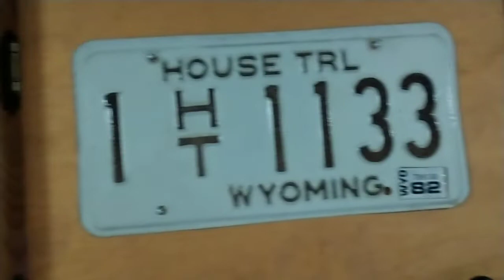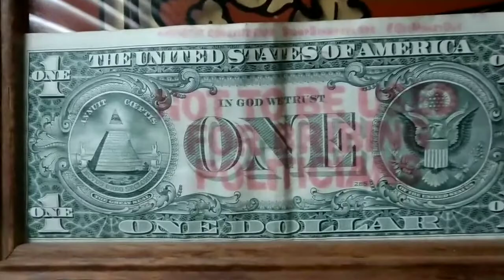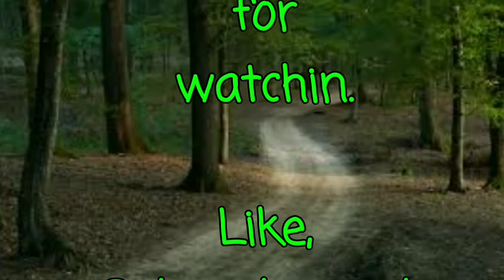Redneck decor, and answerin a few questions